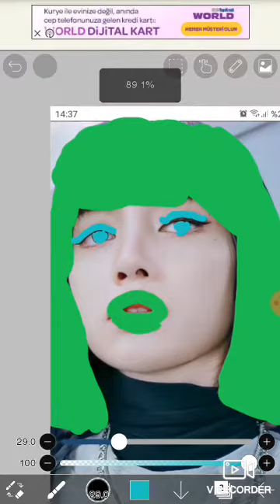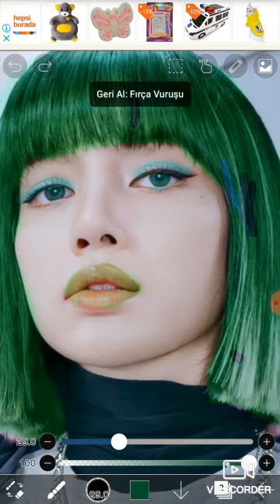blackpink lisa saç boyama